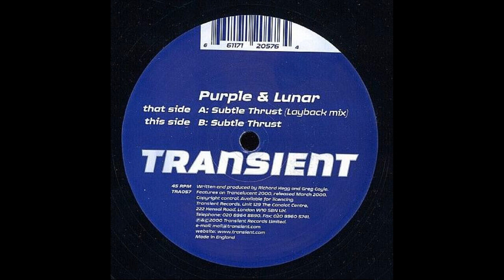Purple & Lunar – Subtle Thrust (Layback Mix) 2000